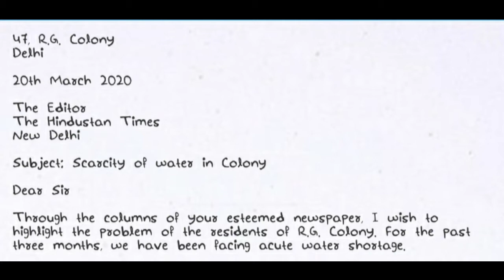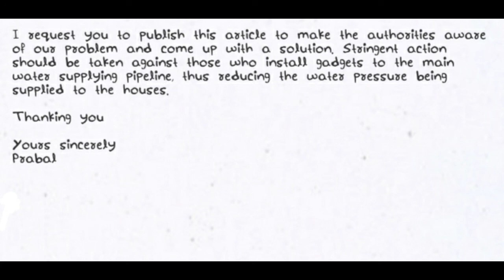Letter to editor for shortage of water in your locality | english letter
Letter to editor for shortage of water in your locality

Letter to editor in english

English letter to editor

Letter to a editor

Letter to editor on shortage of water

Letter to editor for scarcity of water

Water shortage letter to editor